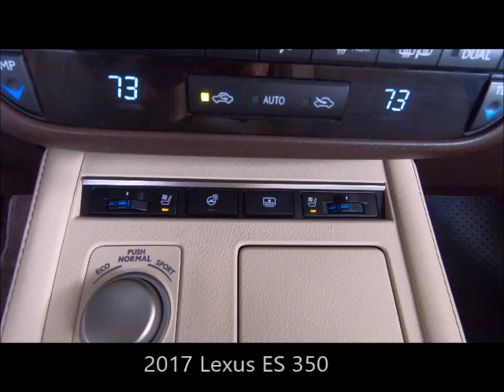Used 2017 Lexus ES350 Near Fort Myers and Bonita Springs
Looking For A Used 2017 Lexus ES350 Near Fort Myers and Bonita Springs? Your Exceptional condition L/Certified Lexus Eminent White Pearl 2017 ES350 with Preium Navigation, Backup Camera, Bluetooth and Much Much More! ONE owner FLORIDA titled with an UNLIMITED MILE 6 year Lexus warranty from date of first use honored anywhere in the USA! Free Carfax, special finance terms, trades welcome and we ship anywhere! For an e-deal you'll feel good about contact Scanlon in Fort Myers today! We are your Used Lexus Florida Dealer. *Note that CPO/Used vehicles may be subject to unrepaired manufacturer recalls. Please contact the manufacturer for recall assistance/questions before purchasing or check the NHTSA website for current recall information. Scanlon gives each vehicle a safety inspection and checks for open recalls.** While every reasonable effort is made to ensure the accuracy of this data, we are not responsible for any errors or omissions contained on these pages. Please verify and review any information in question with a dealership sales representative, equipment listed is derived from manufacturer new vehicle data; some items and/or subscriptions may not be included with the vehicle as a pre-owned vehicle.

LP19474